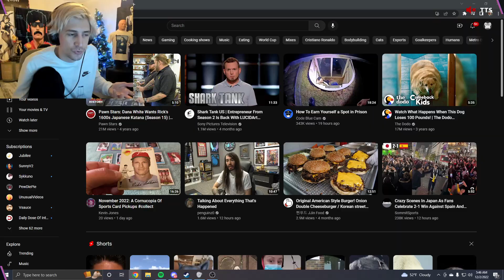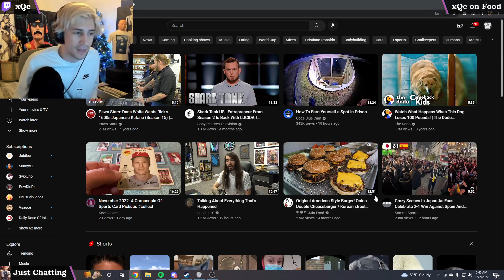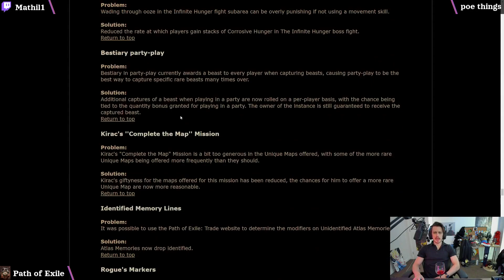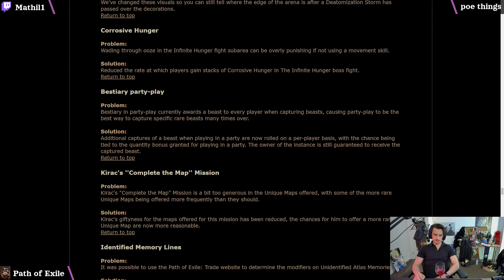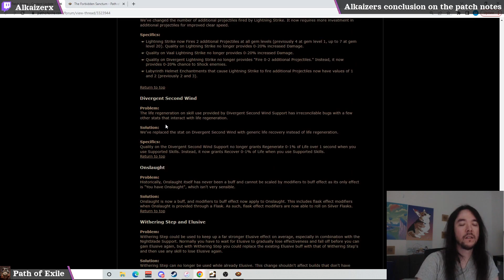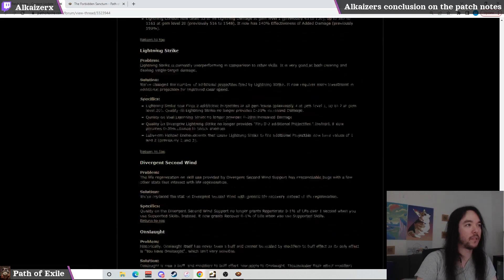Slice of Twitch #214 2022 (xQc, lara6683, Alkaizerx...)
Random clips featuring xQc, lara6683, Alkaizerx, MOONMOON, loltyler1, among others.
From Just Chatting, Pools, Hot Tubs, and Beaches, Path of Exile, I Am Jesus Christ, League of Legends, and more.

00:00 - lara6683 - Lara playing MK in the bathroom
00:26 - xQc - xqc realises how crazy breast reduction can be
00:44 - xQc - xQc on Food
01:13 - forsen - Decided to turn on forsen's stream
01:23 - MOONMOON - WORLD RECORD Messiah% 33:27.02
01:45 - Maximilian_DOOD - Max gets clotheslined
01:56 - Nmplol - comedian
02:14 - forsen - classic
02:19 - loltyler1 - average overwatch 2 lobby
02:47 - Mathil1 - poe things
03:13 - cArn_ - Melee wins again.
03:27 - roflgator - New Pokemon Graphics are Rough
04:01 - Empyriangaming - Diversify!
04:18 - Alkaizerx - Alkaizer's conclusion on the patch notes